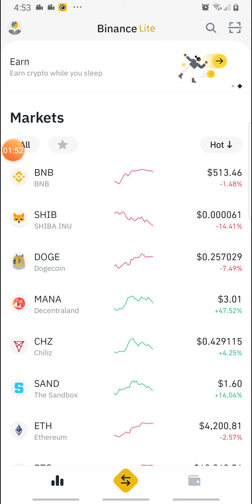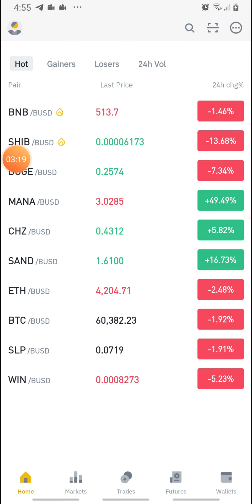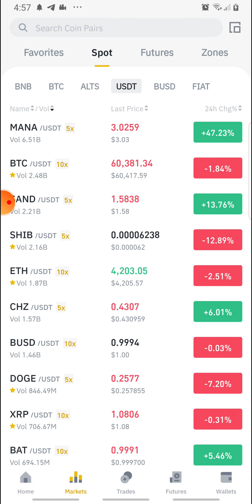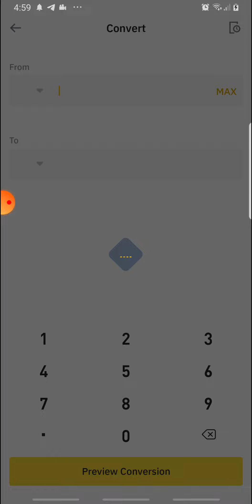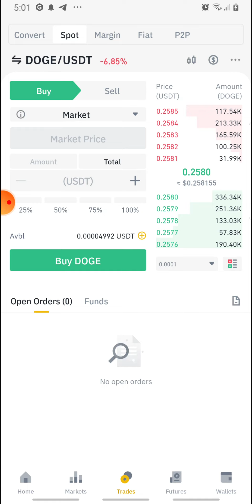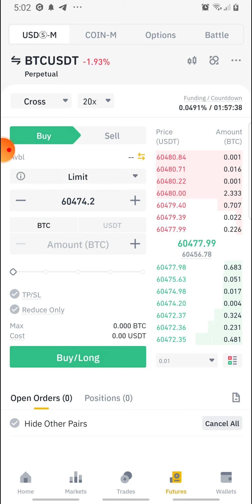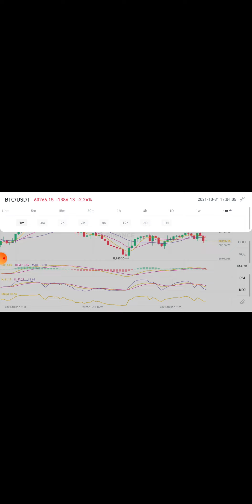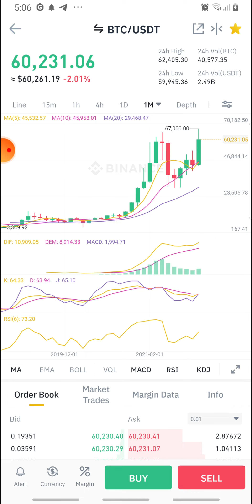How to use Binance in mobile, How to earn money from cryptocurrency,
In this Video I Am Gonna Tell You That How to Use Binance App in mobile | Cryptocurrency for Beginners | Earn Money from Binance Smart Exchange
If you want to make money online from binance app then this video will help you because here we will discuss how to buy and sell coins on binance and we will discuss about cryptocurrency basics.

A Quick Money